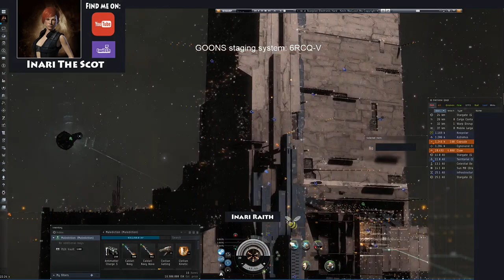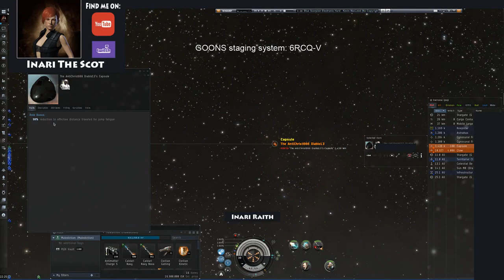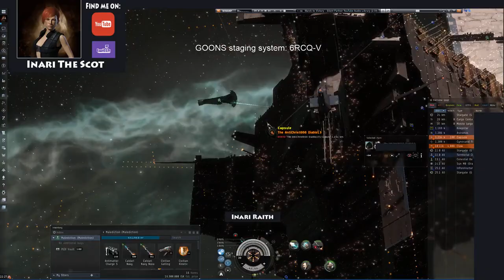6RCQ-V Gatecamp - Eve Online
I've got no idea what i'm doing but it feels good!